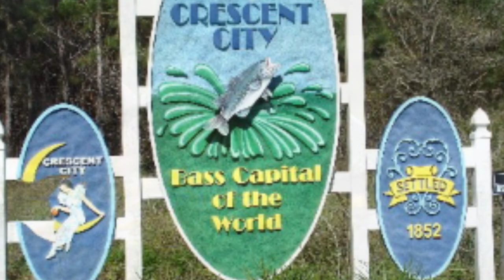103 William Bartram DR. Real Estate For Sale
This beautiful home is surrounded by a nature wonderland.  Take your boat from the protected, private dock with a covered slip (315 ft. of natural spring-fed creek) around the bend into beautiful Fruitland Cove on the St. Johns River.  Fish for bass from your dock.  Spend a tranquil morning on your front porch watching the river and drift off to sleep each night to the sounds of the forest.  This exquisite home is 2340 sq ft on one acre waterfront lot.  Split plan 3 bdrm with office/bonus room.  Spacious great room has vaulted ceilings and vent-less gas fireplace.  Dining/sitting room faces the captivating St Johns River.The master suite has outstanding views of the backyard and a jetted garden tub and walk-in shower.  Custom kitchen with stainless appliances.  Ceiling fans in every room.  Superb craftsmanship is consistent throughout the home.  Located in Mount Royal Air Park, just 1 hour and 15 minutes from Jacksonville, FL, 45 minutes from St. Augustine and 20 minutes from Palatka.   This is the nature-enthusiast’s dream and the perfect home away from home.